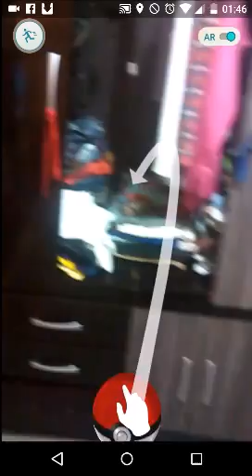Pokemon Go no brasil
foi gravado em mobile
editado em windows midia editor
sony vegas
criado por kioro